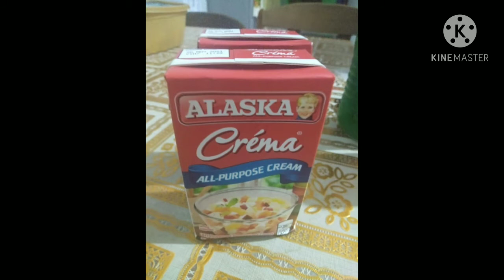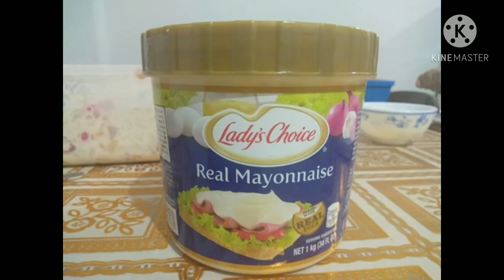macaroni fruit salad #😋🥗#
Ingredients

macaroni
fruit cocktail 3.06 kg
Cherie's
kaong green at pink
Alaska crima sada
Alaska crema
pAsas
eden cheese 🧀
mayonnaise
Apple 🍎

Unang ilagay sa container is macaroni.next na is kaong green/red, Cherie's,Alaska crima sada,Alaska crima ,pasas,fruit cocktail,eden cheese, mayonnaise at Apple.at haluin na po ito.at next na po is ilagay sa refrigerator.kong maaari bukas na kainin para mas masarap na ito.ready to eat na po yummy food Pinoy cooking Bahay 😋🥗. salamat po sa panonood Ng akin video.Godbless.